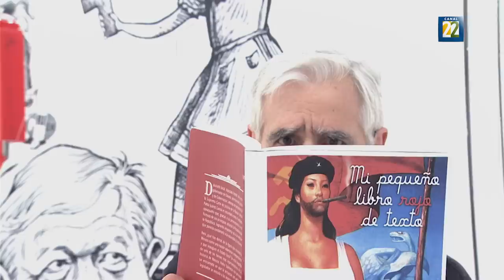Chamuco TV. Felipe Ávila Espinosa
En esta emisión de Chamuco TV nos acompaña el historiador Felipe Ávila Espinosa, con quien compartimos qué está sucediendo con la educación y los libros de texto.